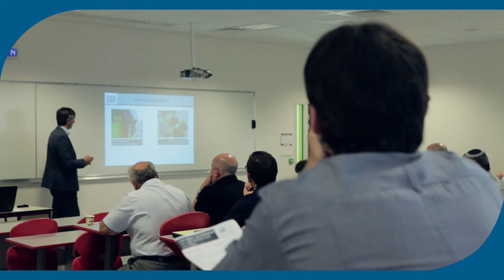Skin cancer detection using laser imaging - Olivier Paillet, ESEO, France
Olivier Paillet, General Manager at ESEO (Grande École d'ingénieurs généralistes) in France, talks about the importance for institutions like ESEO to participate in COST Actions in order to gain visibility worldwide.